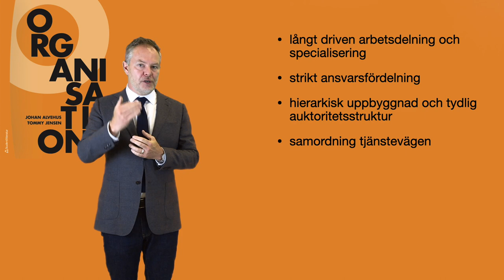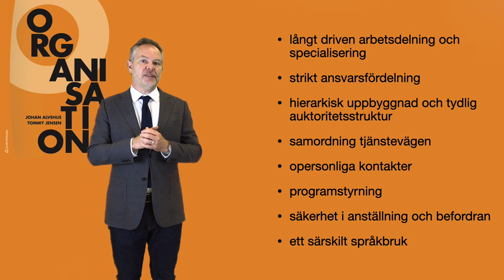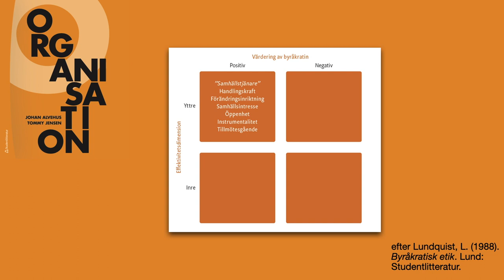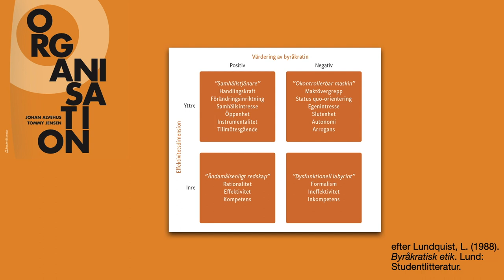Organisation 2: Byråkrati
En kort introduktion till begreppet och fenomenet "byråkrati". Mer information och fullständiga referenser finns i:

Alvehus, J., & Jensen, T. (2020). Organisation (2 uppl.). Lund: Studentlitteratur.